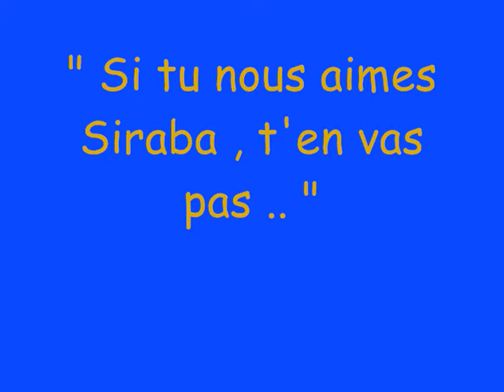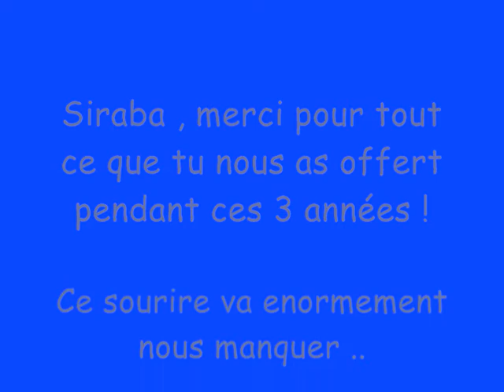Siraba Dembele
Une video pour ton depart .. !